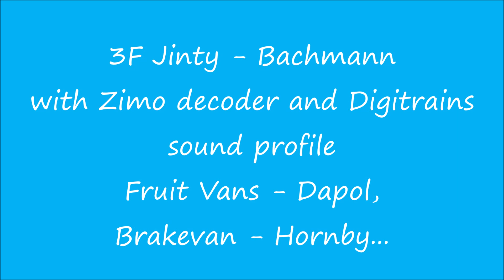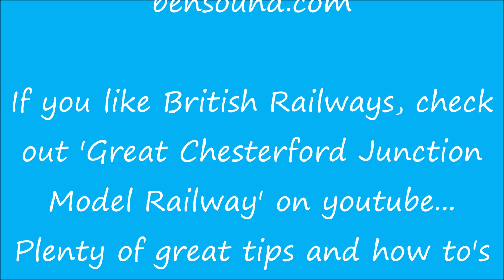Jinty on the Fresh Produce Special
The Ex LMS Jinty (Class 3F) is running the fresh produce special this week.The Jinty is a Bachmann OO scale (4mm) model with a Zimo decoder and Digitrains sound file. The wagons are all from Dapol and the brakevan is a 20- 25 year old Hornby model.Here we see the train on my North American layout, 'The JSRR', as it allows for more running length.In the credits I mention Great Chesterford Junction Model Railway, here is the link to Gormo's excellent videos is something for everyone in his videos as they are full of useful tips and tricks ! Enjoy. Cheers, Gary.